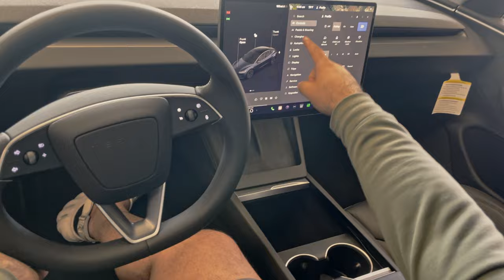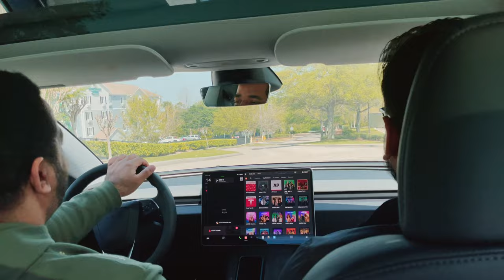The Time We Test Drove A Tesla | 2024 Model 3 Refresh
The new Tesla Model 3 is really really good and fun!!

We are back with an all-new video and we did something pretty cool.
Tesla released their upgraded the Model 3 early in 2024 with some new features but not new if you own a Model X or S.

I call this Model 3 the baby or mini Model S. I hope you guys enjoy the video.
Tell us what you think of the 2024 Tesla Model 3 Refresh.
Be sure to like this video and SUB!

Special thanks to @tesla for having this available for a test drive.